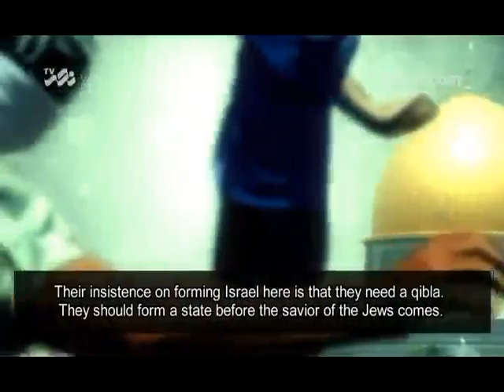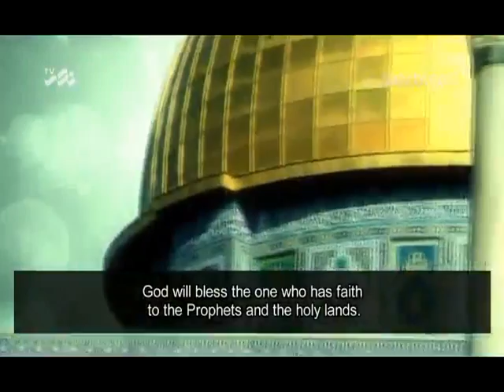Jerusalem Is the Land of Islam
Nasr TV - Jerusalem Is the Land of Islam - Nasr Clip - Specials
قدس سرزمین اسلام است

CopyRight: NasrTV.com